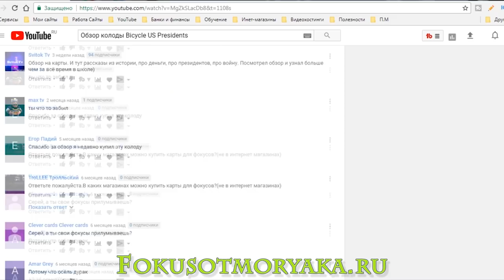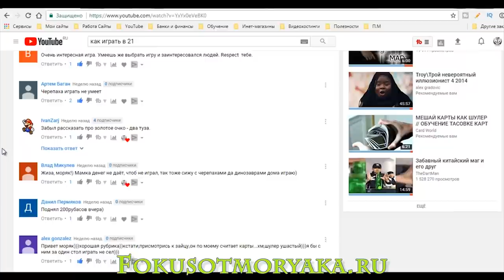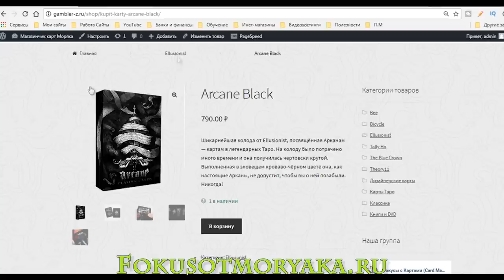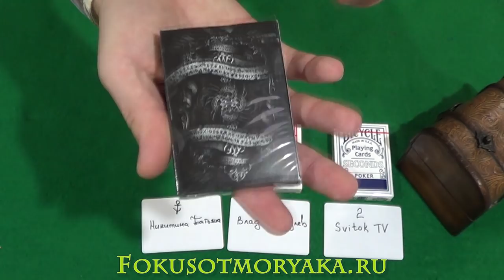ИТОГИ КОНКУРСОВ ФЕВРАЛЬ 2018 - ФОКУСЫ С КАРТАМИ ОТ МОРЯКА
Дорогие победители, пишите в личные сообщения ваши адреса и контакты, чтобы я мог отправить вам приз.